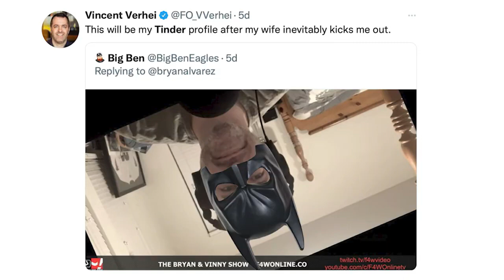An excellent main event was the highlight of WWE Crown Jewel: Wrestling Observer Live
Bryan and Mike discuss WWE's Crown Jewel event from Saturday, including Roman Reigns vs. Logan Paul in the main event. [November 7, 2022]